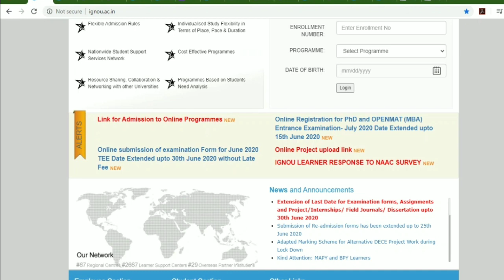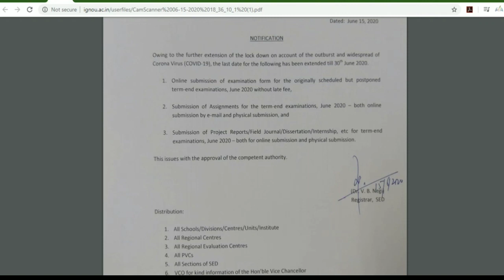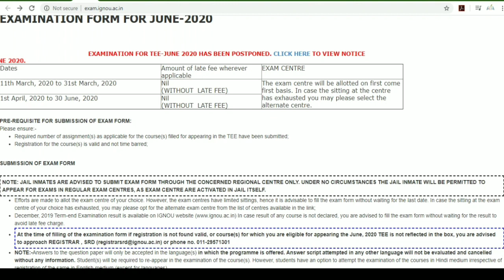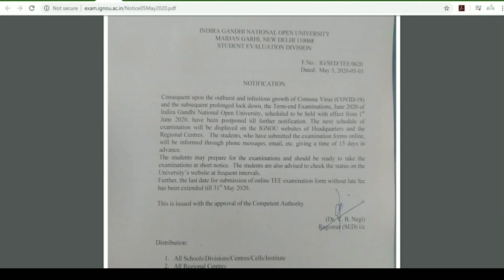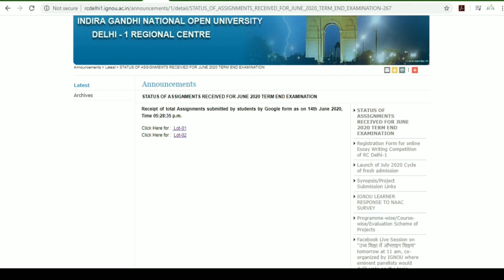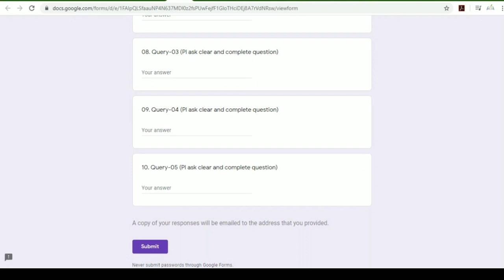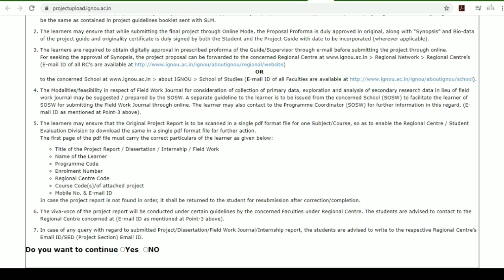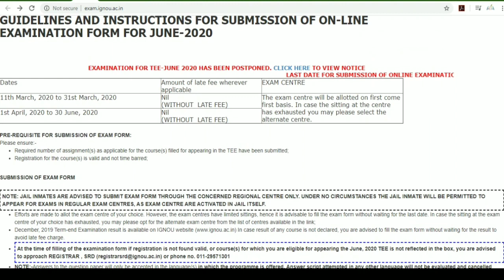ignou_assignment_update IGNOU Exams 2020 Confirmed July में नहीं होंगे | IGNOU June Exam 2020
Namaskar Dosto
IGNOU के  June Exam 2020 अब  July 2020 में  नहीं होंगे और  Assignment, Project, Re-admission सभी की  date extend हो चुकी है |

Dhanyawad dosto.